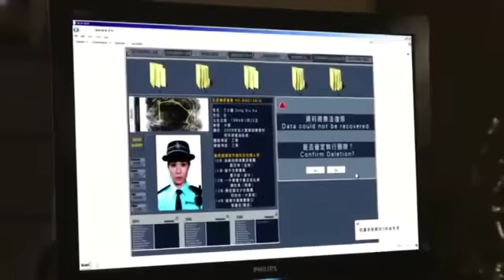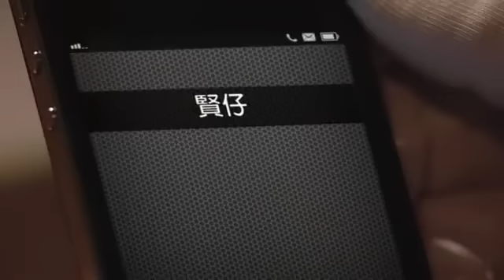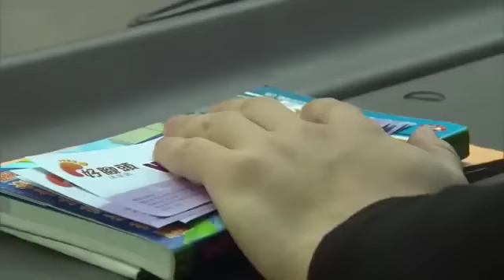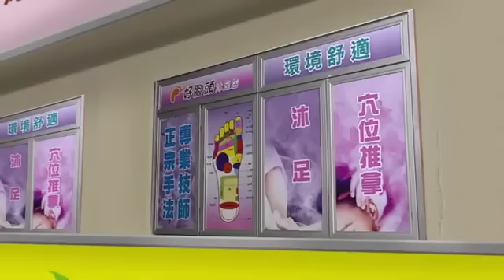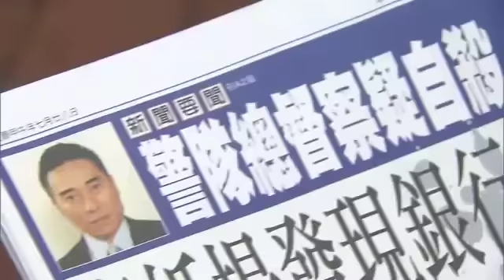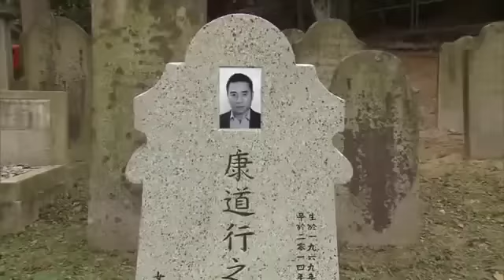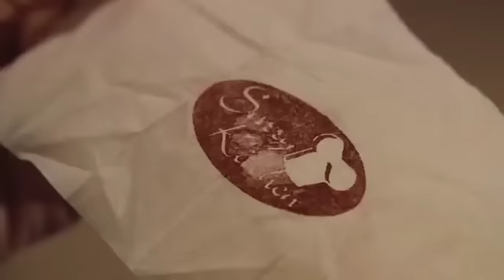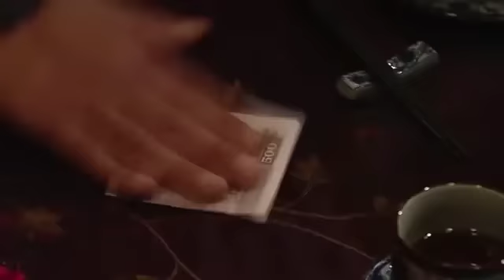Live | Mất Dấu - tập 2 | Xa Thi Mạn, Lâm Phong, Miêu Kiều Vỹ, Trần Mẫn Chi